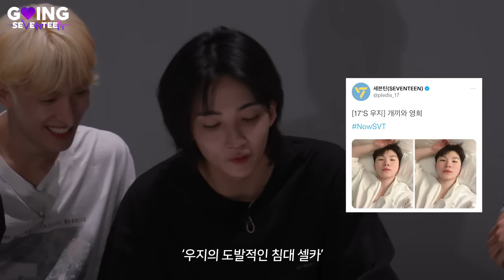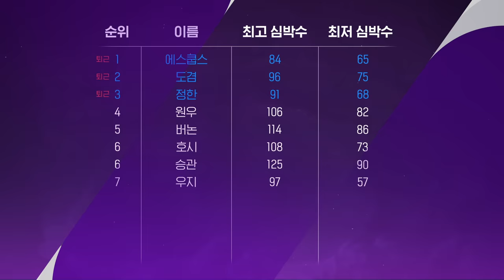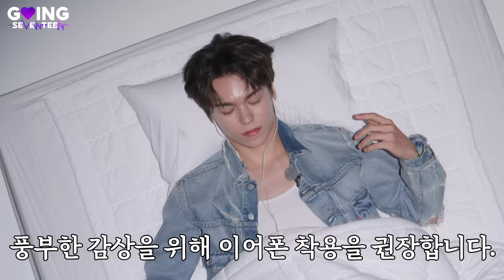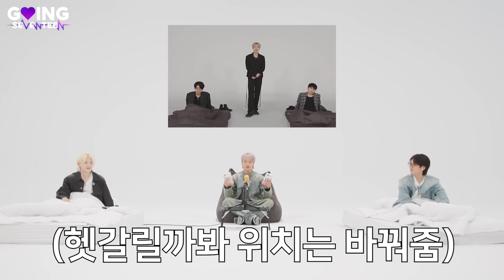[GOING SEVENTEEN] EP.106 불면제로 Ⅲ #2 (Insomnia-Zero Ⅲ #2)